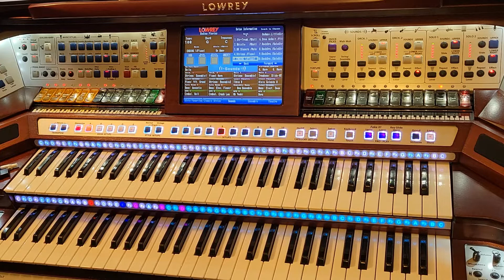Go Away, Little Girl on the Lowrey Aria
This is a popular song written by Gerry Goffin and Carole King. It was first recorded by Bobby Vee for Liberty Records in 1962. The lyrics consist of a young man asking a young attractive woman to stay away from him, so that he will not be tempted to betray his steady girlfriend by kissing her. The song is notable for making the American Top 20 three times: for Steve Lawrence in 1963 (US number 1), for The Happenings in 1966 (US number 12), and for Donny Osmond in 1971 (US number 1). It is also the first song, and one of only nine, to reach US number 1 by two different artists.